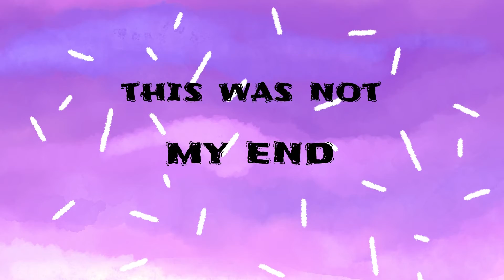Pillow Fort Songs || My Hoping, Growing Spirit || Pillow Fort Kids TV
We all get knocked down in life, and that's okay! It happens to everyone at some point. Don't forget that it's temporary!